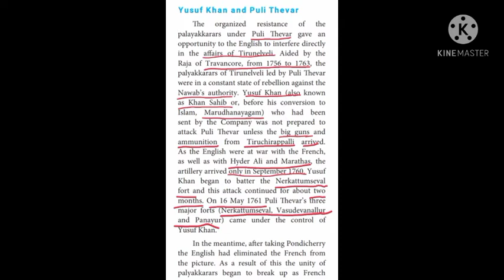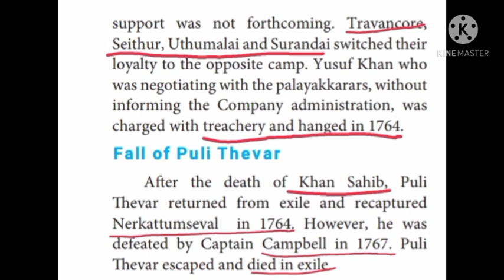TN 10th social science history unit 6 part 2#